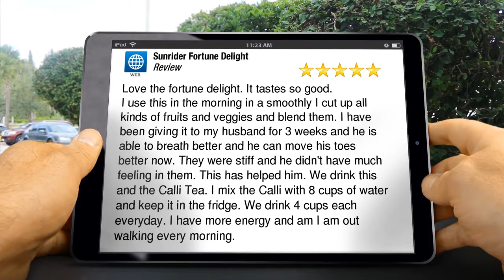Sunrider Fortune Delight Review - Available at Healthy You Herbs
Sunrider Fortune Delight Review

Love the fortune delight. It tastes so good.
I use this in the morning in a smoothly I cut up all kinds of fruits and veggies and blend them. I have been giving it to my husband for 3 weeks and he is able to breath better and he can move his toes better now. They were stiff and he didn't have much feeling in them.  This has helped him. We drink this and the Calli Tea. I mix the Calli with 8 cups of water and keep it in the fridge. We drink 4 cups each everyday. I have more energy and am I am out walking every morning.

Sunrider Fortune Delight

a modern breakthrough in herbal beverages. Sunrider utilizes cutting-edge technology to extract and concentrate herbal extracts of green tea, chysanthemum flower, jasmine and lalang grass root to supply your body with powerful antioxidants and to support its natural cleansing process. Ingredients also promote calmness, clarity of mind, and skin health.

How is it used?
This great-tasting, all-natural beverage is naturally low in calories and contains no fat, cholesterol, or artificial sweeteners. Replace soft drinks, over- caffeinated energy drinks, and regular tea and coffee with this award- winning super beverage. Portable packets go anywhere.Ideal for any weight-management program.

Ingredients:
herbal extracts of green tea, chysanthemum flower, jasmine and lalang grass root